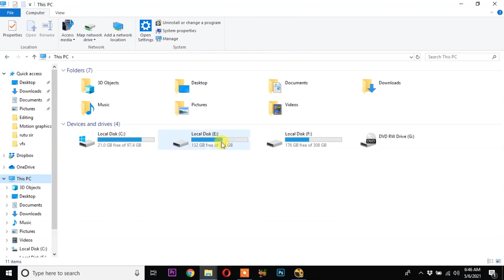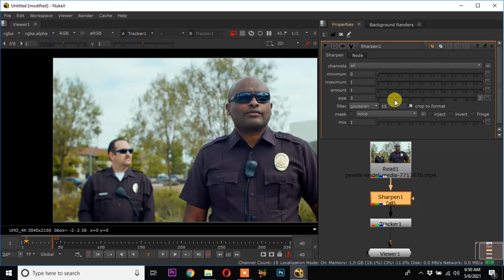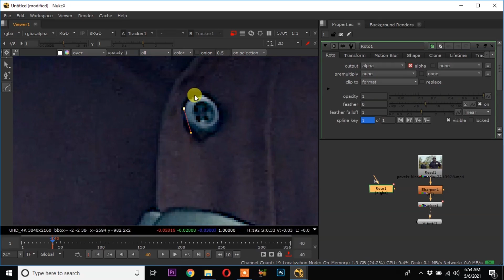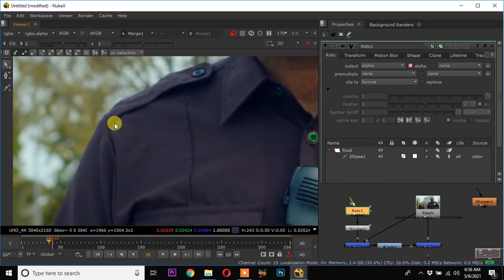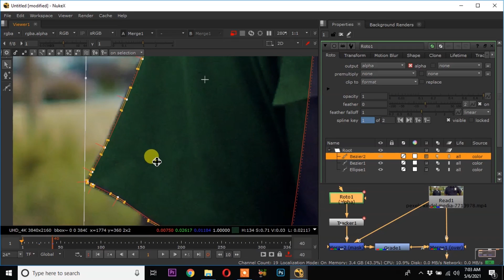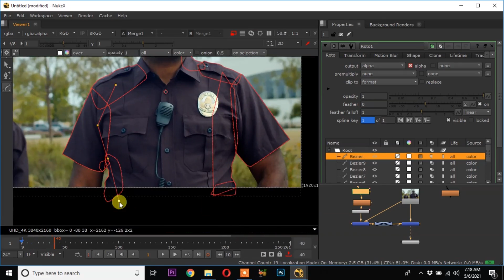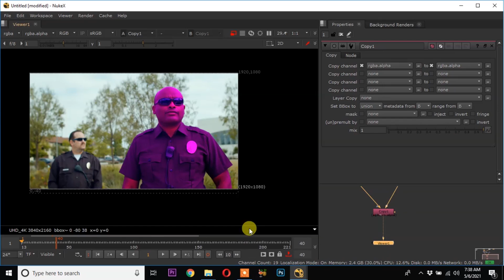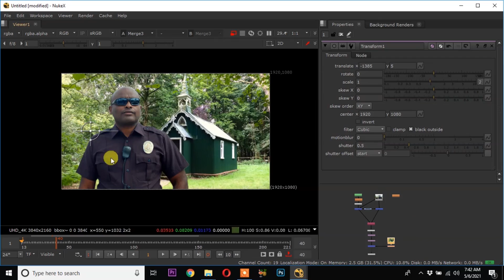Nuke: New Techniques - How to track Roto in Nuke [HINDI] || Nuke tutorial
I have tried to cover as much as information on " How to track roto "in Nuke.
I will continue to add more topics to learn basic so that you can learn the software easily and in professional way also.

# Photoshop